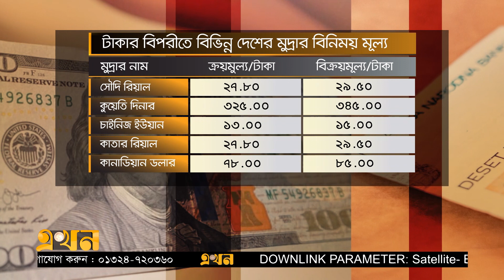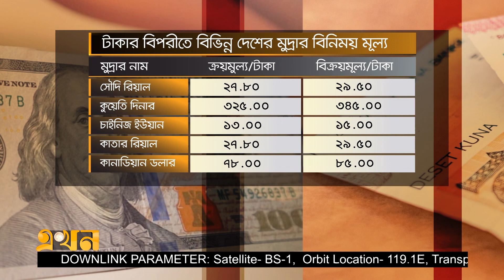টাকার বিপরীতে বিভিন্ন দেশের মুদ্রার আজকের বাজার দর (১৪ নভেম্বর ২০২২) | Currency Update | Ekhon TV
Our Office Address:
EKHON TV
City Park Lane
19 Hatkhola Road, Wari
Dhaka-1203
Bangladesh